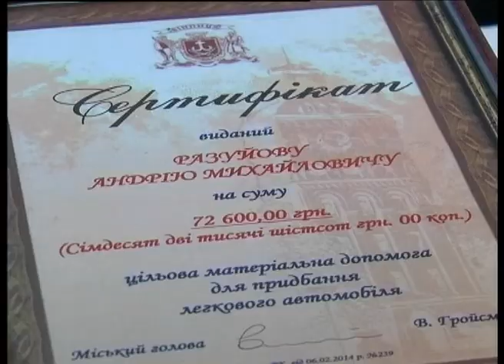Телеканал ВІТА новини 2014-02-13 Вдячність за службу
Двом воїнам-інтернаціоналістам вручили ордери на квартири. Гроші на них виділили з державної казни згідно програми забезпечення житлом афганців. Також двоє інвалідів війни в Афганістані отримали сертифікати на купівлю машин. Їх вперше профінансували з міської казни. Ордери та сертифікати афганцям вручив міський голова Володимир Гройсман.